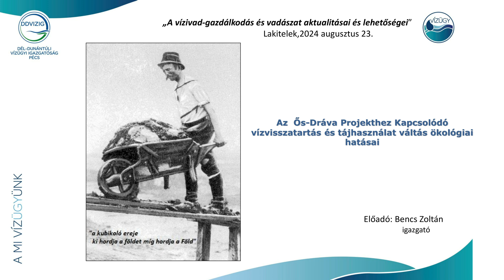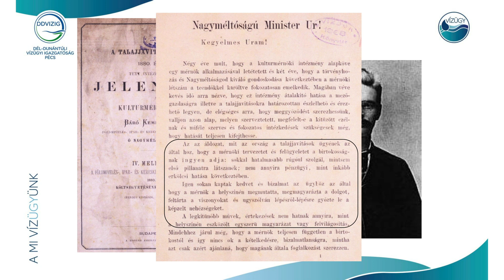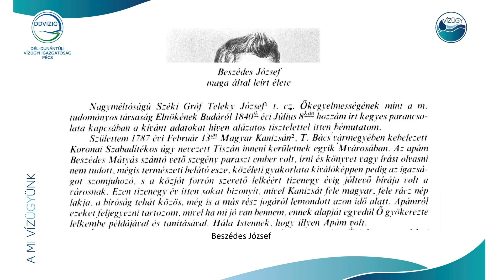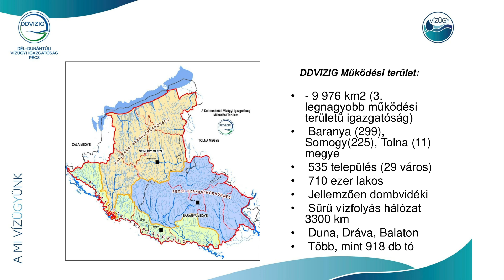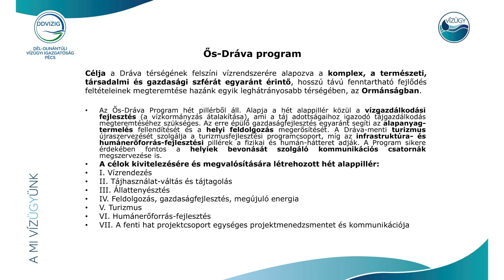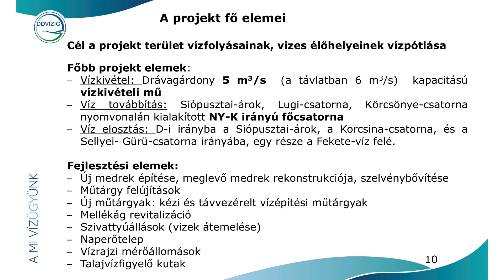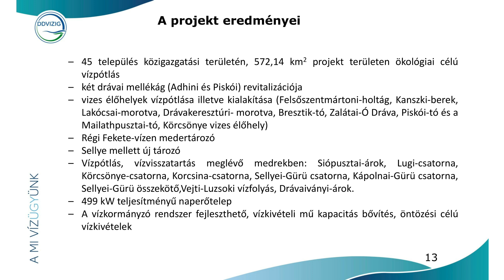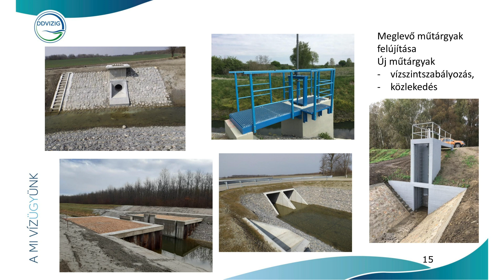Bencs Zoltán előadása - KONFERENCIA - Vízivad-gazdálkodás és vadászat - 2024. 08.23 - Lakitelek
Az Országos Magyar Vadászkamara Vadvédelmi és Vadgazdálkodási Bizottsága – A vadgazdálkodás időszerű kérdései konferencia-sorozat következő állomásaként – konferenciát szervezett az alábbi témában: „A vízivad-gazdálkodás és vadászat aktualitásai és lehetőségei”.

10:00-10:15 – Megnyitó - a rendezvényt megnyitja: dr. Jámbor László elnök,
Országos Magyar Vadászkamara
10:15-10:45 – Bevezető: A vízivad-gazdálkodás jelentősége és lehetőségei
előadó: Kasuba András elnök, Országos Magyar Vadászkamara Vadvédelmi és Vadgazdálkodási Bizottság
10:45-11:15 – A vízivad szerepe a vadászati turizmusban és a vadgazdálkodásban Bács-Kiskun vármegyében - előadó: Szabó Arnold vadászati szakügyintéző Bács-Kiskun Vármegyei Kormányhivatal
Agrárügyi Főosztály, Földművelésügyi Osztály
11:15-11:45  – Az Ős-Dráva Projekthez kapcsolódó vízvisszatartás és tájhasználat-váltás ökológiai és esetleges vadgazdálkodási hatásai
előadó: Bencs Zoltán igazgató - Dél-dunántúli Vízügyi Igazgatóság
12:00-12:30 – A vadludak mezőgazdasági hatásai és az ebből eredő konfliktusok - előadó: Andrási Lőrinc növényvédelmi szakmérnök
12:30-13:00 – Az acélsörét használatával kapcsolatos gyakorlati tapasztalatok és lehetőségek előadó: Puskás Nándor ügyvezető
Biharugrai Halgazdaság Kft.